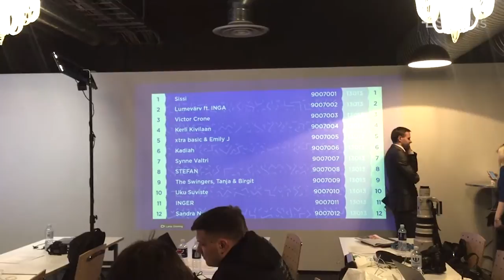Eesti Laul 2019: Press center tour in Tallinn | Estonia - Eurovision